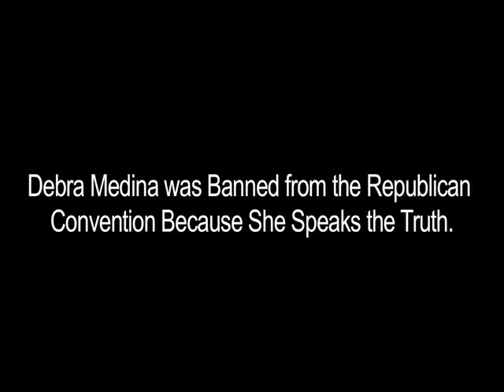Debra Medina on Rick Perry's $18 Billion Budget Deficit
At the Republican Party of Texas convention last weekend in Dallas, Debra Medina was the only Republican who spoke about the $18 billion budget deficit -- and she couldn't do it in the convention hall, because the RPT wouldn't give her the chance to appear on stage.